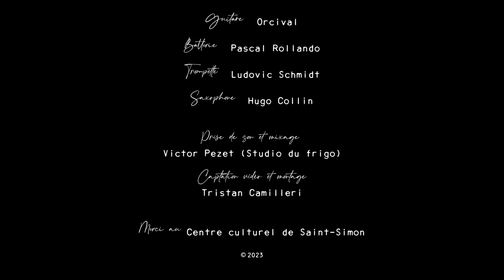Orcival - La danse des singes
⏯ Le clip de La Danse Des Singes, en quartet, est maintenant à vous !  À la croisée des musiques bretonnes, des sonorités du Costa Rica en passant par l'Andalousie...

Composé il y a quelques années sur les rivages du Costa Rica, la sonorité "Bretonne" du thème du début du morceau m'avait donné envie de lui donner un titre comme "La danse des trolls" ou "la danse des korrigan". Puis, étant entouré de petits singes grimpant sur les cocotiers autour de moi, qui semblaient danser au rythme de cette mélodie, j'ai décider de l'appeler "La danse des singes".

Hâte d'avoir vos retours !

🎬 Réalisation  : Tristan Camilleri
🎹 Composition : Julien Bouttard (Orcival)
🎧 Mixage : Victor Pezet
🎷Arrangements : Pascal Rollando (batterie/percussions), Ludovic Schmidt (Trompette), & Hugo Collin (Saxophone).